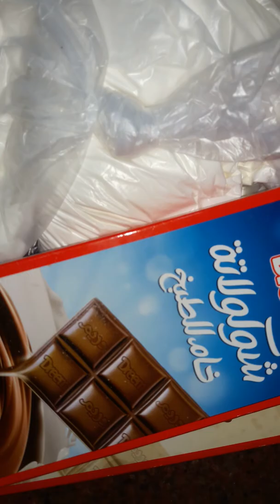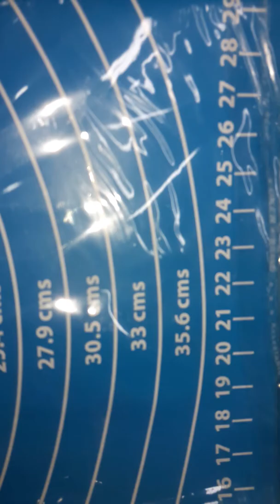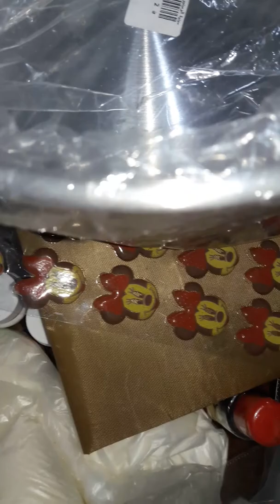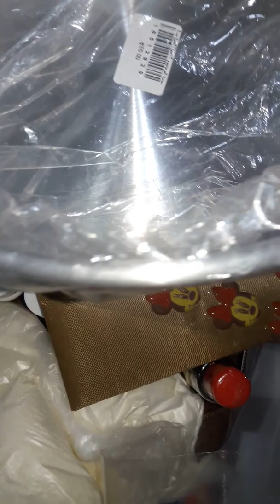مشترياتى من خامات الحلويات 💪👍👌👌👌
مشتريات مامى لمستلزمات الحلويات  👌👌👌